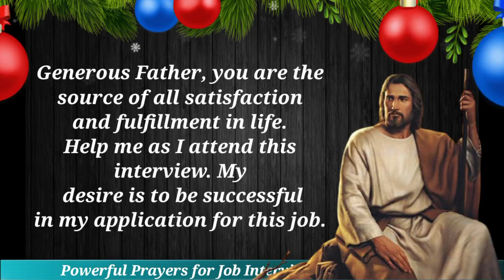Desires of My Heart Prayer 2023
This is a Powerful Prayers for Job Interview Success
In this video you will see " Desires of My Heart Prayer 2023 " which you will not find any where on internet.

You May Also Like:

1. 7 Day Prayer Miracle - 2021 New Spirituality